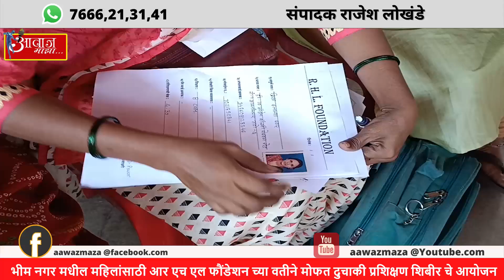भीम नगर मधील महिलांसाठी आर एच एल फौंडेशन च्या वतीने मोफत दुचाकी प्रशिक्षण शिबीर चे आयोजन